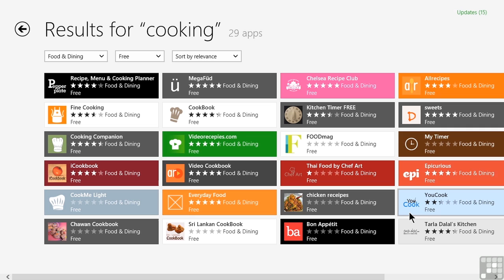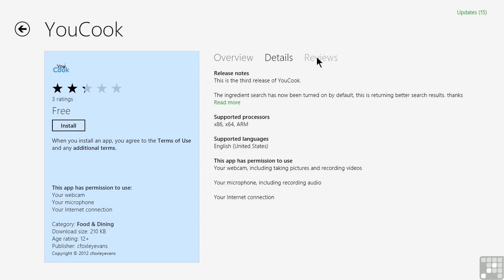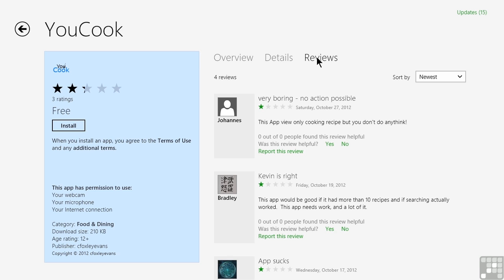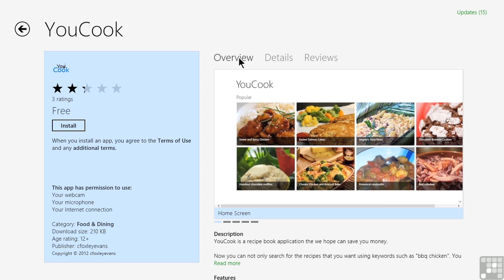Microsoft Windows 8 Tutorial | Exploring The App Listing Page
Want all of our free Windows 8 videos?

More details on this Microsoft Windows 8 training can be seen This clip is one example from the complete course. For more free Windows tutorials please visit out our main website. YouTube